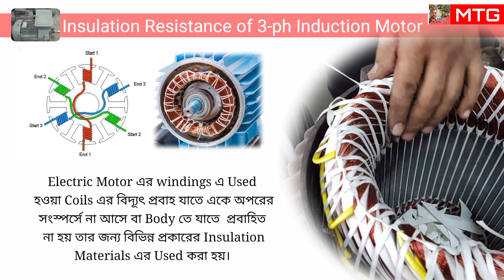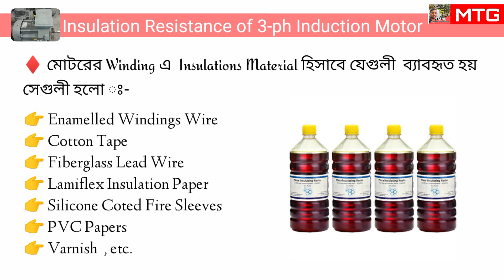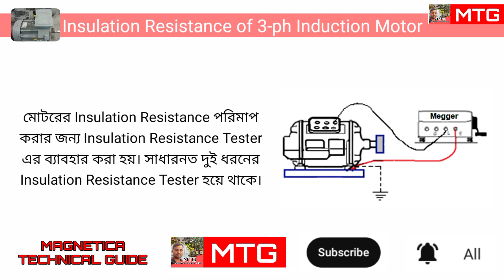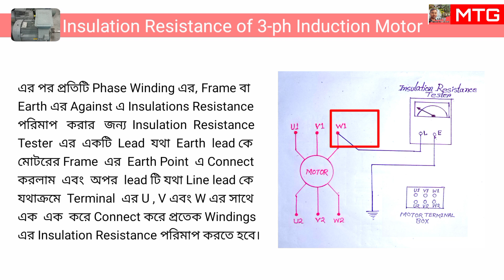How to Measure Insulation Resistance | Minimum Acceptable Insulation Resistance of Motor in Bengali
How to Measure Insulation Resistance of Motor

Minimum Acceptable Insulation Resistance

Types of Insulation Resistance Tester

Motor Testing with meager

 List of Insulation Materials, used in motor winding

# মোটরের Winding এ  Insulations Material হিসাবে যেগুলী  ব্যাবহৃত হয় সেগুলী হলো ঃ-
👉 Enamelled Windings Wire
👉 Cotton Tape
👉 Fiberglass Lead Wire
👉 Lamiflex Insulation Paper
👉 Silicone Coted Fire Sleeves
👉 PVC Papers
👉 Varnish  etc

কনো মোটর এর  সর্বনিম্ন ( Minimum Acceptable IR value ) গ্রহন যোগ্য Insulation Resistance এর পরিমান  নির্ভর করে মোটরের Rated Power ও Rated Voltage এর উপর।

মোটরের Insulation Resistance পরিমাপ
করার জন্য Insulation Resistance Tester
এর ব্যাবহার করা হয়। সাধারনত দুই ধরনের
Insulation Resistance Tester হয়ে থাকে।

1. Handle Operated
2. Motor Operated

প্রতিটি Phase Winding এর, Frame বা Earth এর Against এ Insulations Resistance
পরিমাপ   করার   জন্য  Insulation  Resistance
Tester  এর  একটি  Lead  যথা  Earth  lead কে
মোটরের Frame  এর  Earth Point  এ Connect
করলাম  এবং  অপর  lead টি যথা Line lead কে
যথাক্রমে  Terminal  এর U , V এবং W এর সাথে
এক  এক  করে Connect করে প্ৰতেক Windings
এর Insulation Resistance পরিমাপ করতে হবে।

এর  পর   Phase  Winding  এর সাথে Phase   Winding   এর   Insulations Resistance    পরিমাপ   করার   জন্য Insulation  Resistance  Tester এর সহাজ্যে U এর সাথে V , V এর সাথে W
এবং  W  এর  সাথে  U এর Insulation Resistance এক  এক করে পরিমাপ করতে হবে ।

MAGNETICA TECHNICAL GUIDE